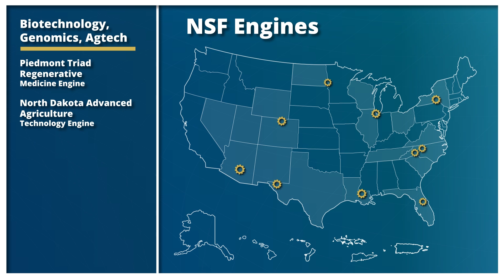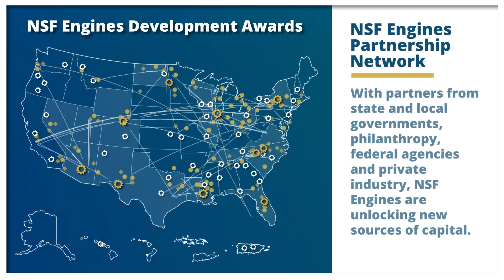ANNOUNCEMENT: Inaugural NSF Engines Awards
NSF Engines will power research and workforce development, leading to new startup companies, new jobs and economies in a rang of key technologies and sectors.